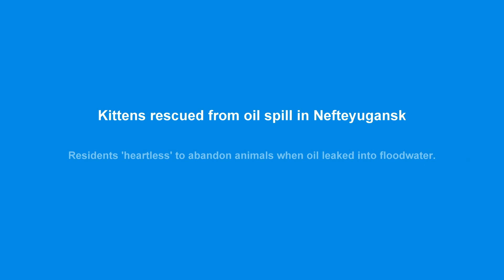Kittens rescued from oil spill in Nefteyugansk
Two tiny kittens plucked to safety after almost drowning in oil graphically highlight concerns over pollution from a ruptured pipelines in a Siberian region. The young animals were victims of a recent serious spill in Nefteyugansk, which the authorities and oil workers have been seeking to clear up since last month.

A local resident Anatoly Tuptey - who was working on fighting the spread of oil in floodwater from from Ob River - said he heard to plaintive cries of the kittens near a dacha (country house) hit by the pollution.

'My soul could not stand the cries, I went to see,' he said. 'You never know what is going on, I had to check.